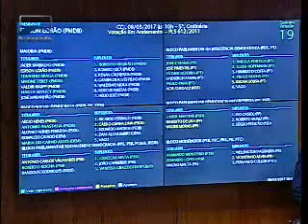CCJ do Senado aprova união estável de pessoas do mesmo sexo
A Comissão de Constituição e Justiça do Senado aprovou nesta quarta-feira (8), de forma terminativa, o relatório do senador Roberto Requião (PMDB-PR) que permite o reconhecimento legal da união estável de pessoas do mesmo sexo.